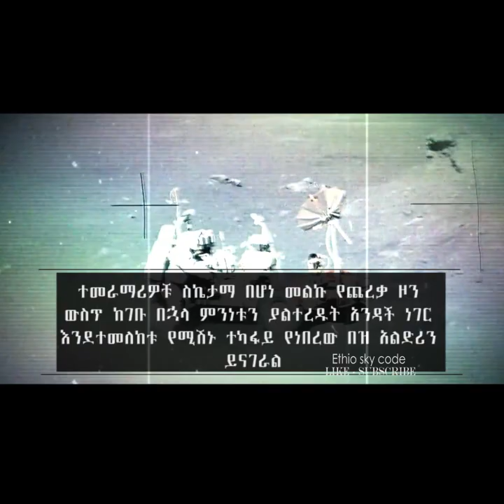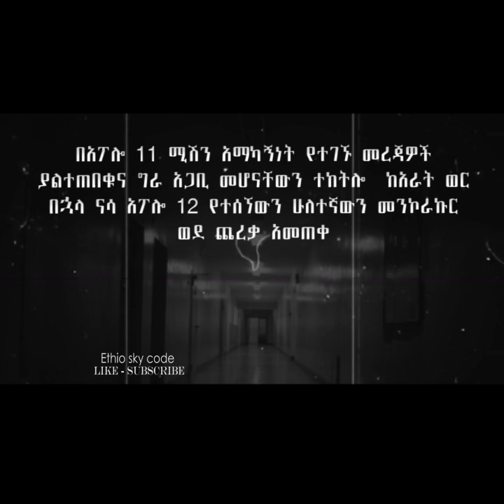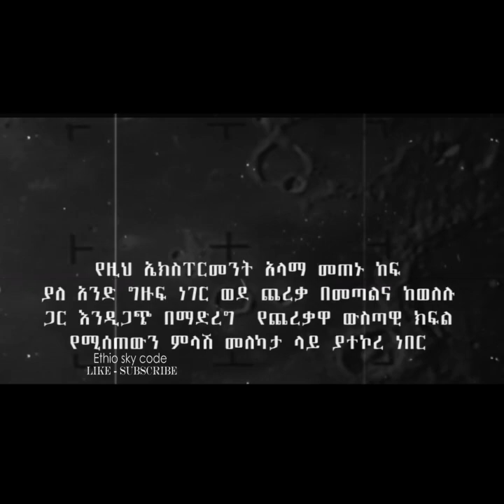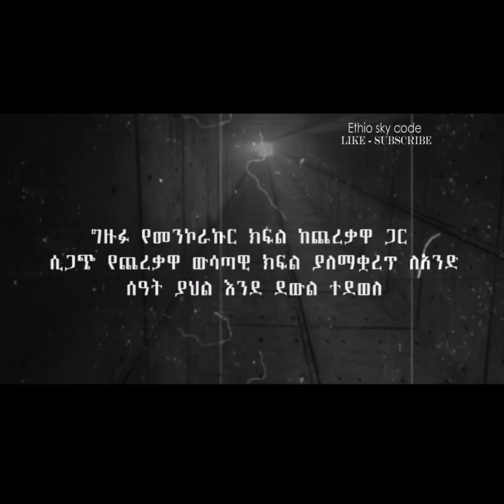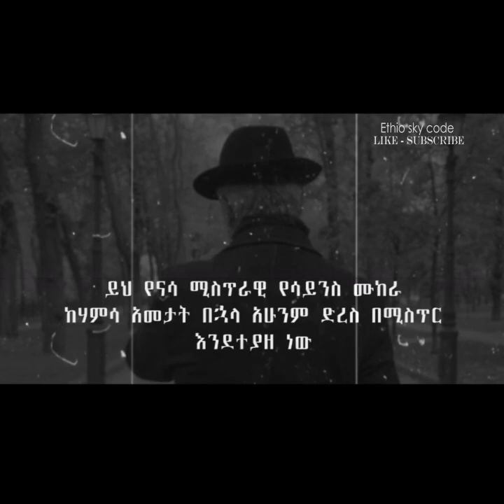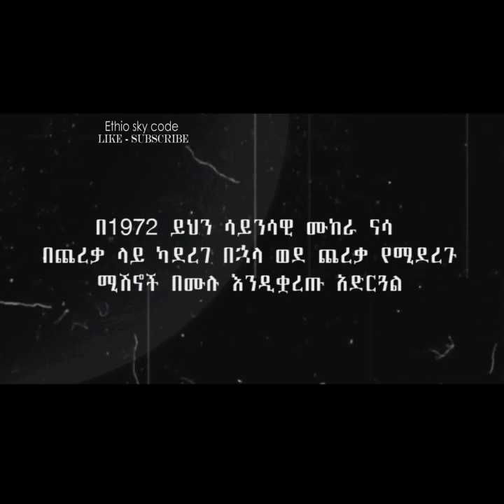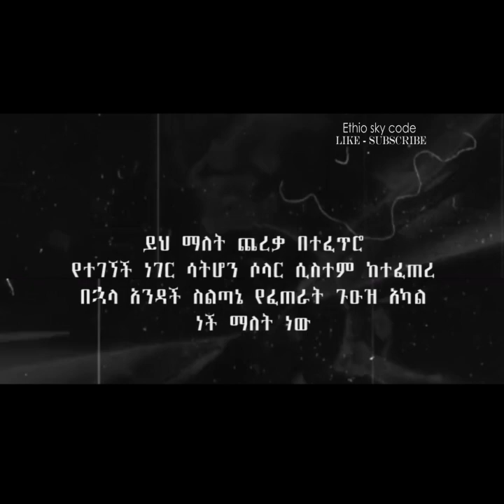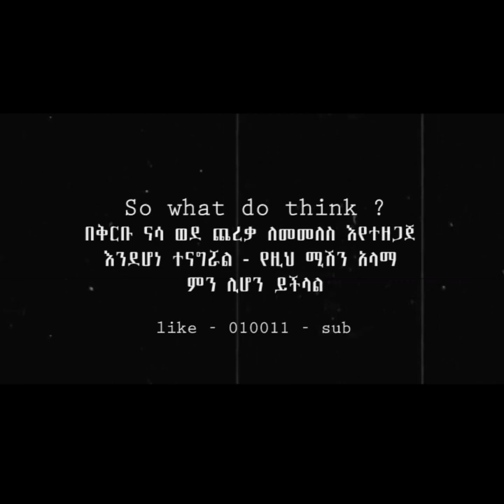ናሳ ለሃምሳ አመታት በሚስጥር የደበቀው በጨረቃ ዙሪያ የተደረገ የ1972 ሳይንሳዊ ሙከራ - ቻፕል ቤል ኤክፐርመንት / NASA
የናሳ የጨረቃ ዳሰሳ ኦርቢተር የቻይናው ቻንግ 5 ላንደር ታሪካዊ ማረፉ ከጥቂት ሰአታት በኋላ በጨረቃ ላይ ያለውን ምስል አነሳ። የቻንግ 5 ላንደር ባለፈው ማክሰኞ ዲሴምበር 1 ላይ በጨረቃ ላይ ተቀምጧል። ቻይና በፍጥነት ለተለቀቀችው አስደናቂው የቻንግ 5 ማረፊያ ቪዲዮ ምስጋና ይግባውና የጨረቃ ሪኮንኔስንስ ኦርቢተር ካሜራ (LROC) ቡድን በግምት 4 ሰዎችን ማግኘት ችሏል። - ቶን የጠፈር መንኮራኩር በውቅያኖስ ፕሮሴላረም፣ "

ቻይናና ሩሲያ በጨረቃ ላይ የጠፈር ጣቢያ ለመገንባት ተስማምተዋል።

የሩሲያ የጠፈር ኤጀንሲ ሮስኮሞስ እንዳስታወቀው ከቻይና ብሔራዊ የጠፈር አስተዳደር ጋር በጨረቃ ላይ፣ ወይም በዛቢያዋ ላይ የምርምር ማዕከል ለመገንባት ከስምምነት ላይ መደረሱን ነው።

ይህንንም ሁለቱ ሃገራት በፊርማ ማፅደቃቸውን ነው።

ከሁለቱም ሃገራት የጠፈር ኤጀንሲ የወጣው መግለጫ እንደሚያሳየው ከግንባታው በኋላ ሁለቱ ሃገራት ሊጠቀሙበት እንደሚችሉ ነው።

ይኼ ዜና የወጣው ሩሲያ በጠፈር ላይ ያደረገችውን የመጀመሪያ በረራ 60ኛ አመት መታሰቢያ ክብረ በዓል በምታከብርበት ወቅት ነው።

ወደ ጠፈር በመሄድ የመጀመሪያው ይሆን የነበረው አፍሪካዊ በሞተር አደጋ ሞተ
ናሳ የ23 ሚሊዮን ዶላር ሽንት ቤት ወደ ጠፈር ሊልክ ነው
የናሳ ተመራማሪዎች በሴቶች ብቻ የተካሄደውን የህዋ ጉዞ አጠናቀቁ
በጨረቃ ላይ የሚገነባው አለም አቀፉ የሳይንስ የጠፈር ጣቢያ በርካታ ሳይንሳዊ ምርምሮች ይካሄዱበታል ተብሎ የሚጠበቅ ሲሆን ከነዚህም መካከል ጨረቃን መጠቀም የሚቻልበትን መንገዶች ያካተተም እንደሆነ ከሁለቱ አገራት ኤጀንሲዎች የወጡ መግለጫዎች ያሳያሉ።

"ቻይናና ሩሲያ በጠፈር ሳይንስ፣ ምርምርና ልማት ላይ እንዲሁም በጠፈር ላይ የቴክኖሎጂ አጠቃቀምን በተመለከተ የተከማቸ ጥምር ልምዳቸውን በመጠቀም በጨረቃ ላይ አለም አቀፍ የጠፈር ጣቢያን ለመገንባት ተስማምተዋል" በማለትም ከቻይና በማንዳሪን ቋንቋ የወጣው መግለጫ አትቷል።

መግለጫው አክሎም ሁለቱ አገራት የምርምር ጣቢያውን በማቀድ፣ዲዛይን በማድረግ፣ በልማት እንዲሁም በቀን ተቀን ስራው ላይ እንደሚሳተፉ ይፋ አድርጓል።

በቻይና የጠፈር ፕሮግራም ላይ ተንታኝ የሆኑት ቼን ሌን ይህ ፕሮጀክት ትልቅ ስፍራ ሊሰጠው እንደሚገባ ለአጃንስ ፍራንስ ፕሬስ የዜና ወኪል ተናግረዋል።

"ለቻይና ይህ ፕሮጀክት በአለም አቀፉ የጠፈር ትብብር ትልቁ ነው፤ ስለዚህ ከፍተኛ ስፍራ የሚሰጠው ነው" ብለዋል።

በጠፈር አሰሳ ላይ ዘግየት ብላ የተቀላቀለችው ቻይና በታህሳስ ወር ላይ ከጨረቃ ላይ ድንጋይና አፈር ማምጣት መቻሏን አስታውቃለች።

በወቅቱም ቻይና በጠፈር ላይ የምታደርገው ምርምር የላቀ ስፍራ ሊሰጠው እንደሚገባ ያሳየ ነው ተብሏል።

በጠፈር አሰሳ ላይ የቀደምት ስፍራ የሚሰጣት ሩሲያ በበኩሏ በቅርቡ አሜሪካና ቻይና በሚያደርጉት እሽቅድምድም ወደኋላ ቀርታለች ተብሏል።